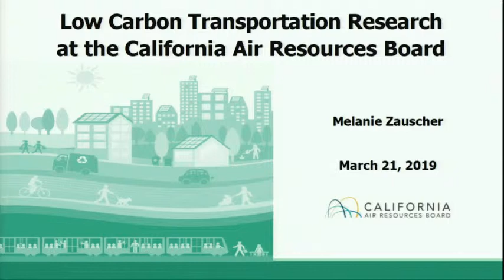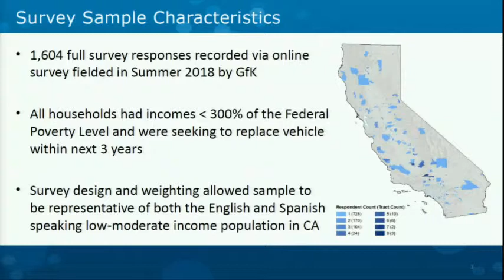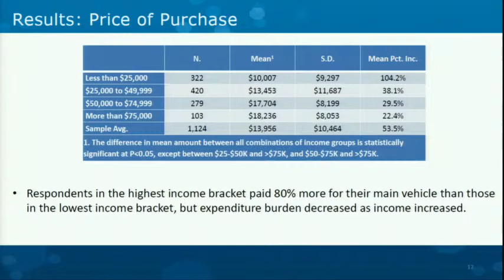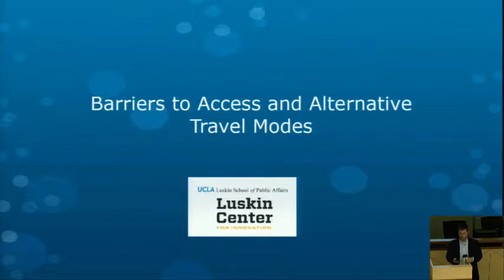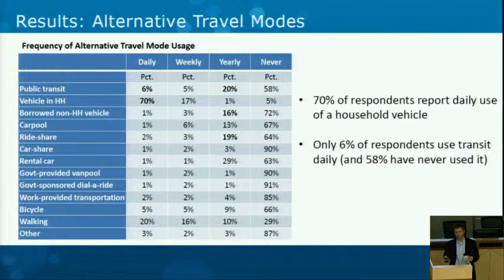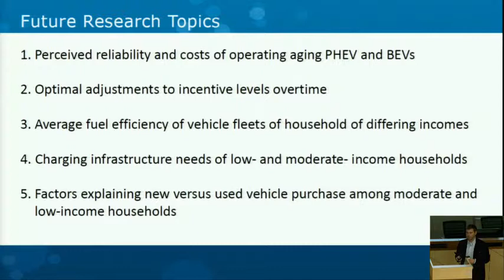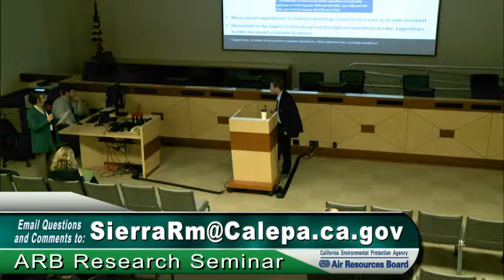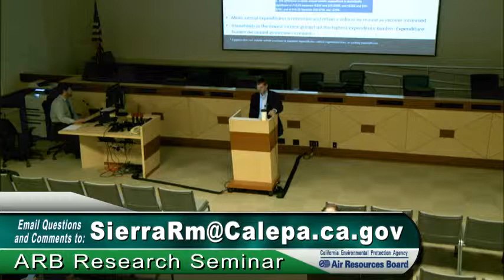Designing Light-Duty Vehicle Incentives for Low- and Moderate-Income Households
Transportation equity has become an increasingly important policy driver in California during the last few years, and Senate Bill 350 tasked the California Air Resources Board (CARB) with identifying barriers that low-income households face in accessing clean transportation. Understanding how low- and moderate-income California households make vehicle purchase and retirement decisions will inform CARB's clean vehicle and mobility incentive programs that target these households. This study assessed the impact of new and used vehicle incentives to promote the retirement of functional, high-emitting vehicles and increase adoption of advanced clean vehicles by this population. Additionally, the study examined the vehicle holdings, vehicle purchase decision-making and financing, travel patterns, and barriers to vehicle access by households in the target population. A statewide, representative survey of 1,604 low- and moderate-income households forms the basis of this study.